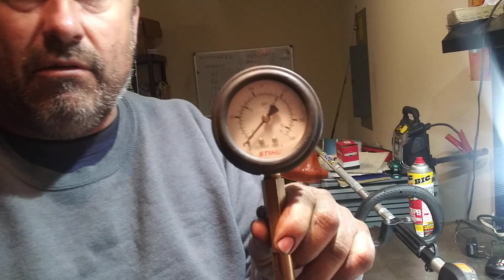RDMJ2.V.604.LO ULTIMO EN MOTORES 2 CICLOS Y 4 MIX.